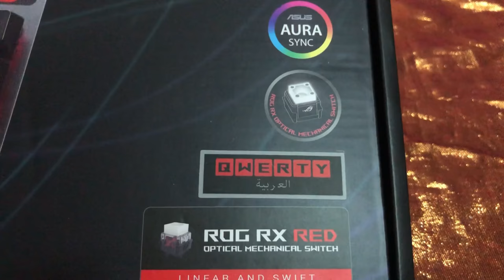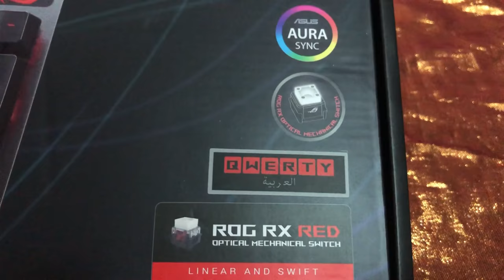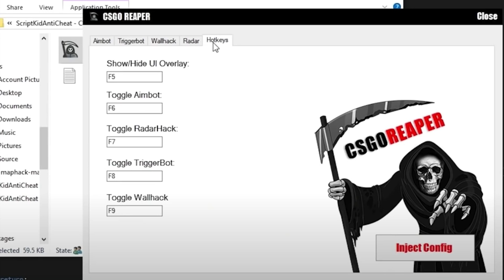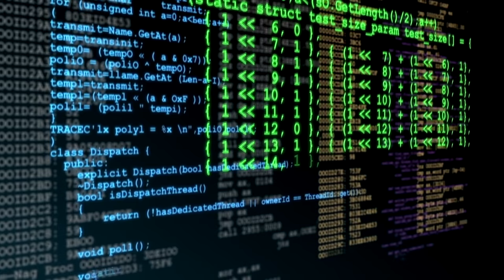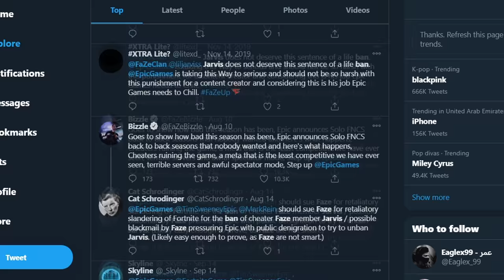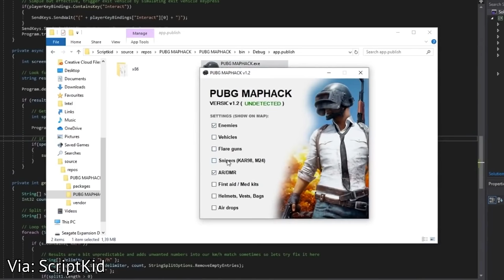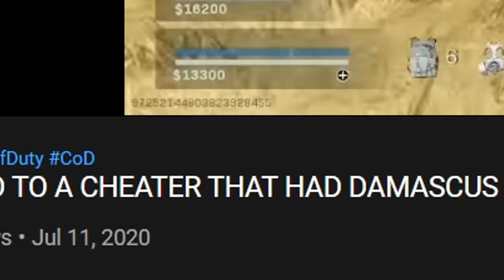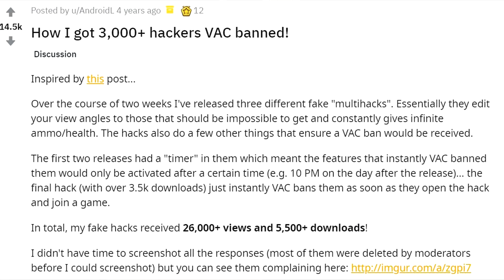عشرة أشخاص أنتقموا من الغشاشين في الألعاب بطرق رهيبة! 😱🤣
المقدمة و القيف اواي (0:00)
الفيديو (1:55)